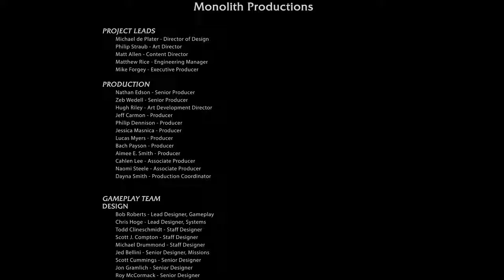Middle Earth Shadow Of Mordor Dark Lord (Uncut)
More GLITCHES & TRICKS...